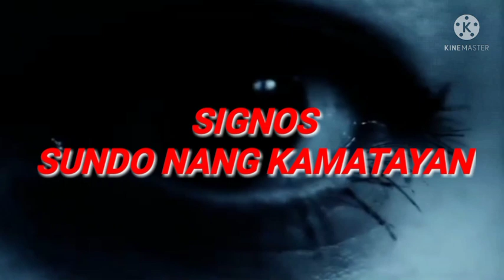(PAGTATAPOS)MGA ASWANG SA ISLA NANG KALANSAY#tatay lolo isla nang kalansay#lolo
Ang gropo nila ni Manolo na galing sa kabilang Isla ..kinuha Ang serbisyo nang mga ito para pasukon Ang kinatatakutan na Isla na pianmumugaran nang kakaibang uri nang aswang Ang mga bahamut..at nakakasama nila itong si padre gadu.isang Paris na galing sa Isla nang siquijor para pasukon Ang Isla at labanan Ang mga aswang